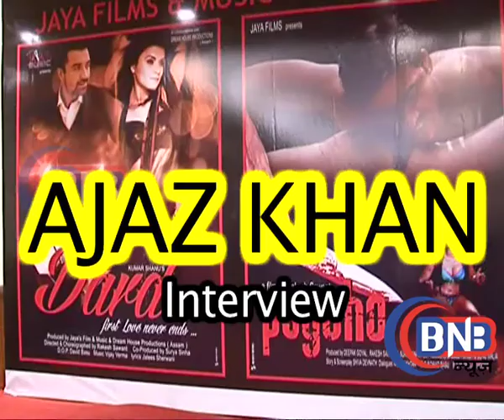salman khan ek number aadmi say Ajaz Khan